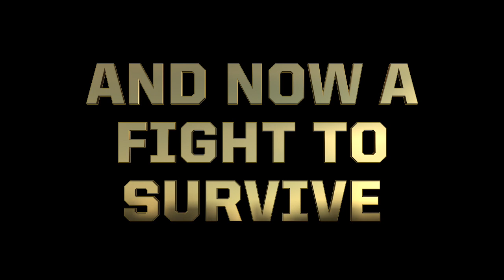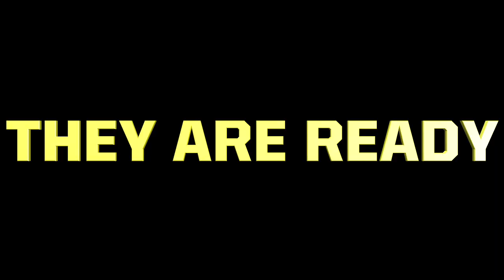Support our Sons